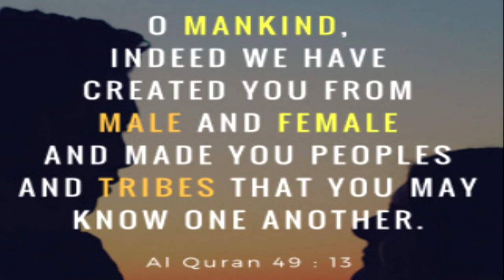"So That You May KNOW One Another" (Qur'an 49:13)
A very short conversation about race and ethnicity, and a practical illustration of the Qur'an Chapter 49 Verse 13 where it says: "God made you into nations and tribes so that you may KNOW one another."